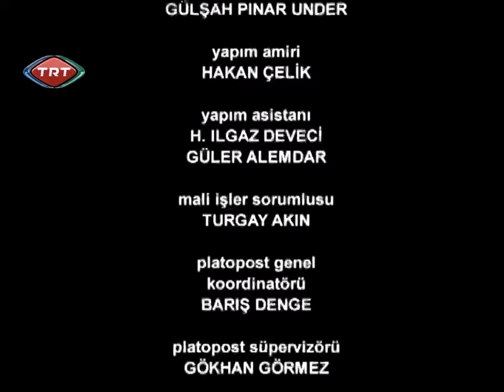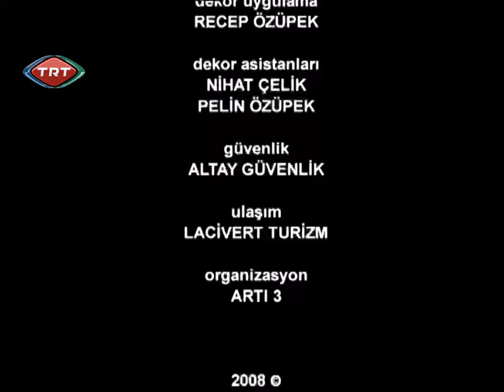Komedi Dükkanı 38. Bölüm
Komedi Dükkanı, 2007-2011 yılları arasında yayımlanan eğlence türündeki Türk televizyon programıdır.